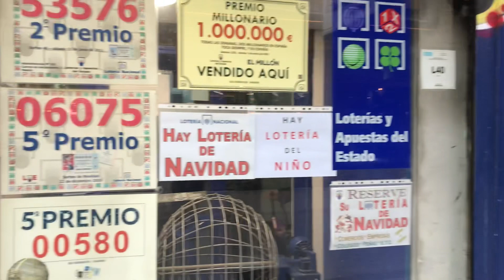Explore Madrid fun and fantastic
This city  is so amazing with lots architecture structure and so amazing to visit some off the tourist places and specially the food  is just amazing people are friendly great city to visit